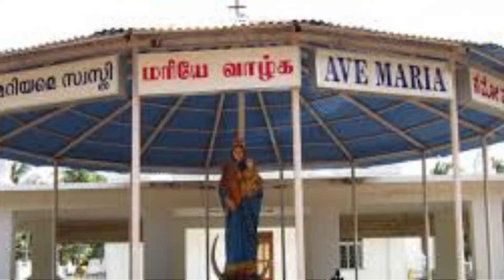Elakurichi-Thanjaur-Adaikala Madha Shrine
History
Elakurichi is famous for its ancient church built by the famous Catholic Missionary Constructive Joseph Beschi popularly known as 'Veerama Munivar' on the year of 1711. Its origin goes back to the beginning of the 18th Century. At this juncture Fr. Beschi was working in Varadarajanpet and sent to Elakurichi during the Lenten season. Beschi replaced Fr. Emmanuel Machado who had been imprisoned in Vallam fort by Serfoji. The Catholics, who suffered persecution under the Tanjore kingdom, crossed the borders to Elakurichi seeking shelter as well as to save their Catholic faith.

Constantine Beschi is believed to have come to Ariyalur region on missionary work between A.D. 1710 – 1742 and here at Elakurichi he built this Church on a vast land of about 60 acres granted by a local rich landlord as a token of his gratitude to Fr. Beschi, who cured him of a dreadful disease by invoking the blessings of the Holy Mother Mary. An inscription engraved on a stone slab written in A.D. 1763, preserved in this church makes a mention of this grant.

Elakurichi is the most prominent place among the mission centers where Beschi worked. Beschi spent most of his missionary life here. It was here that he composed many of his master pieces like "Thembavani" (an epic on St. Joseph)" Thirukavalur Kalambaham" (a bouquet of poems on our Lady of Refuge). His prose works like "Vedhiyar Ozhukkam", "Veda Vilakkam" etc. & his grammatical works on classical and spoken Tamil and his famous Tamil dictionary "Sadhuragarathi". It was at Elakurichi that Beschi started as "Senthamil Kalluri" (Tamil College).

The Church
Community Hall (Veeramamunivar Manimandapam):Special Functions, seminars, prayer meetings, retreats are conducted here.
Infant Jesus Chapel:
Infant Jesus Chapel is located in front of the Madha Kulam (lake).
Adoration Chapel:
In order to encourage the devotees to spend time in solitude with the Eucharistic Lord, Church is having a Beautiful Adoration Chapel.
Home for the Aged:
Church is running an Old age home to help the needy elder persons.
Adaikalamadha Dispensary:
Former Bishop Paul Arulsamy started Adaikalamadha Dispensary for Poor and the needy.
Veeramamunivar RC Middle School:
The poor children are educated in the school run by the shrine.
Veeramamunivar Arivalayam (Library):
All the 36 books written by Veeramamunivar and other precious religious books are preserved in the library.
Future Plans:

120 Feet high Rosary Park with Adaikala Madha Statue at the Top: The fame of Elakurichi was known the whole of Tamilnadu right from the time of Veeramamunivar. Church has a plan to construct a Rosary park, 120 feet high with five layers.
1st Layer:All the statues of Our Lady appeared in different parts of the world will be erected with their historical background and importance.
2nd Layer:The history of Elakurichi and miracles of Adaikalamadha will be displayed. The life history of Veeramamunivar and his literary master pieces will also be exhibited.
3rd Layer (Bible in Digital):Lots of children do visit the Shrine regularly. In order to attract them towards the word of God, the biblical stories will be shown in sound and light.
4th Layer:Adoration Chapel will adorn the 4th Layer of the Tower.

Top Layer:

On top, 53 feet statue of Adaikalamadha – Our Lady of Refuge made out of mixture of five metals (Pancha Logam) by world renowned sculptures (Stapathis) from Swamimalai, Tamilnadu, India will be erected.

Madha Kulam (Sacred Pond):

King of Ariyalur Arengappa Malavarayar affected with an incurable cancerous mole (Raja Pilavai) approached Veeramamunivar to heal him. Munivar knowing well of his inability to do so, sought the refuge of Mother Mary. Heeding the prayers, our blessed mother brought forth a miraculous spring like in Lourds. He applied the soil mixed with the spring water on the incurable mole. On the very same night he got cured. In order to thank for the favors received the king donated 175 Acres of land on which stands the present shrine.

Holy Mass Timings
Sunday: Morning 8.30 – 11.30
Saturday: Morning 6.30 – 11.30
First Saturday: Evening 6.00 Car Procession Novena Mass
Second Saturday: Morning 9.00 AM Prayer meeting, 1.00 PM Special Mass, 2 PM Annadhanam
Week Days: Morning 6.30 – 11.30
Annual Feast
Flag Hoisting: Second Saturday after Easter
Feast Day – Car Procession: Third Saturday After Easter
Adaikalamadha Festival: Third Sunday After Easter
Lent: Fifth Friday of Lent – Special way of the Cross
Birthday: Birthday of Our Lady of Blessed Virgin Mary (8th September)

Accommodation
There are more than 25 rooms available for accommodation.

Shrine of Our Lady of Refuge,Elakurichi P.O.Thirumanur Via,
Ariyalur District – 621 715.